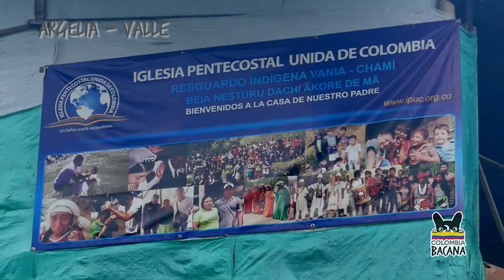Vania Chamí: Un resguardo que abre sus puertas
Las familias de la etnia Embera Chamí que conforman el resguardo Vania Chamí de Argelia, Valle del Cauca, le apuestan al emprendimiento de sus mujeres con la artesanía multicolor y a dejarse conocer de lo que llaman el mundo occidental para que así se pueda comprender su cosmogonía y manera de actuar en sociedad.